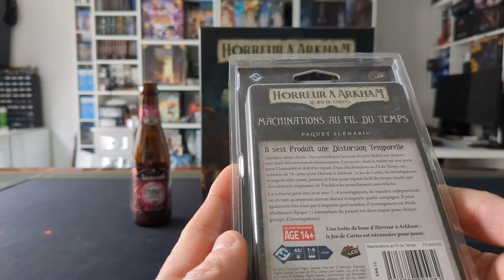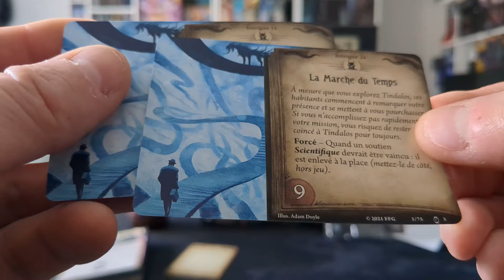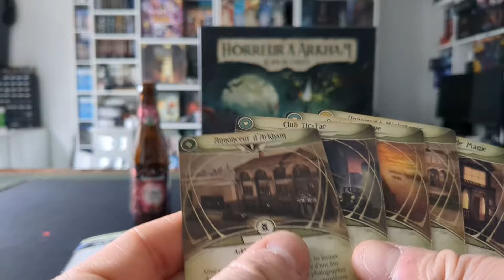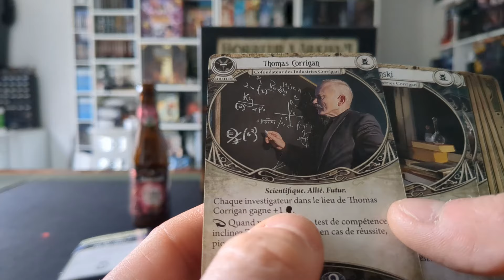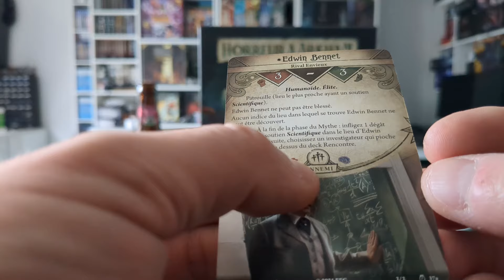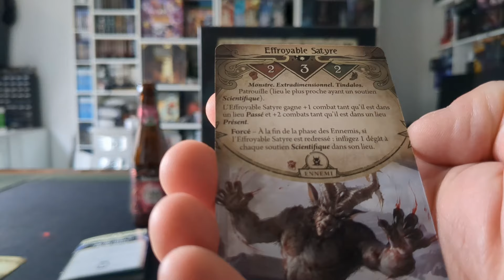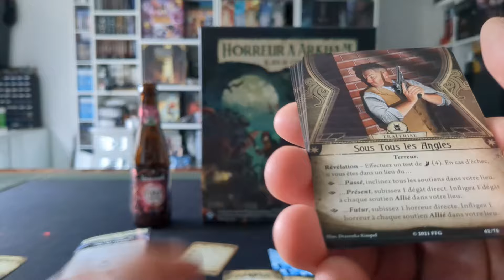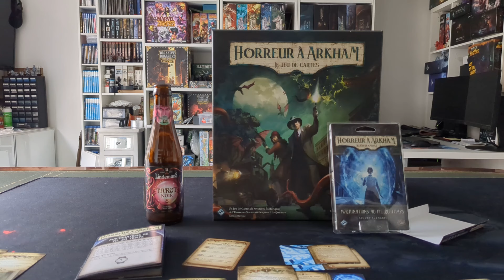Horreur à Arkham : Machinations au fil du temps (Pb son a partir de 5 minutes)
Présentation du scénario Machinations au fil du temps pour le jeux Horreur a Arkham

pas de coupure internet, mais contretemps hier pour faire la vidéo (inondation provoquée par moi même :) :) ) donc voici la video avec une journée de retard ;) ;)

Horreur à Arkham est un jeu de cartes évolutif et coopératif dans lequel les joueurs incarnent des investigateurs qui œuvrent ensemble pour élucider des conspirations et des mystères ésotériques, tout en cherchant individuellement à vaincre les démons personnels qui hantent leur passé. Chaque joueur endosse le rôle d’un unique investigateur et bâtit un deck autour des capacités de ce personnage.
L’intrigue se passe dans la ville d’Arkham, dans le Massachusetts. Un petit groupe d’investigateurs mène l’enquête afin de découvrir la véritable nature d’une terrible menace qui met en péril toute l’humanité.
Le royaume des arcanes recèle bien des horreurs. Les investigateurs devront suivre leur enquête tout en veillant à maintenir une emprise ténue sur leur santé mentale pour survivre.

Instant bière :
Tarot noir
Style : Lambic , Sour , Aux fruits
Alcool : 8 %
Bière de haute fermentation, de lambic et de fruits des bois : myrtilles, cassis et sureau noir, on y retrouve des saveurs de baies rouges et noires, baies de sureau avec une touche de cerises noires
Brasserie : Brasserie Lindemans à Vlezenbeek  (Belgique)